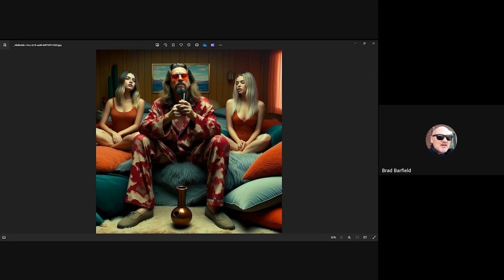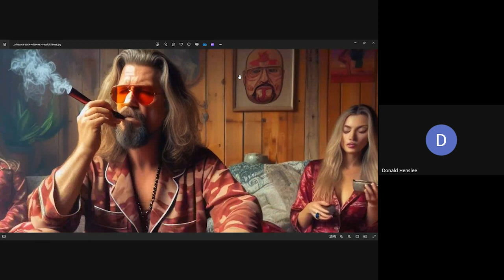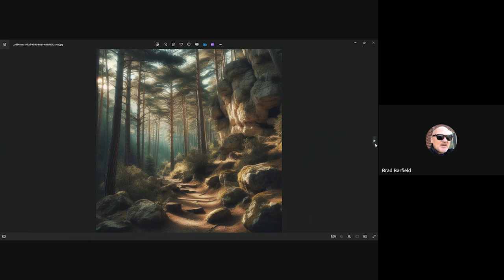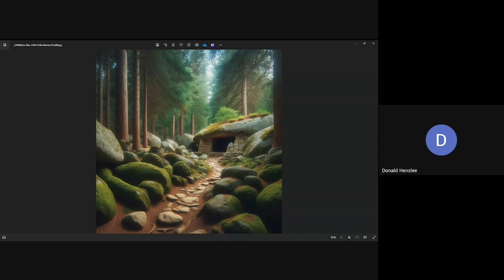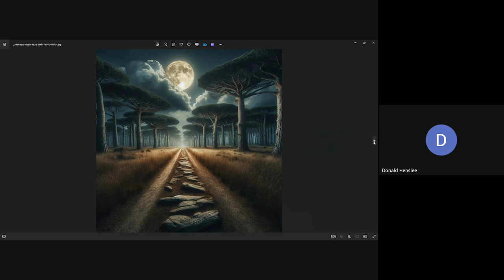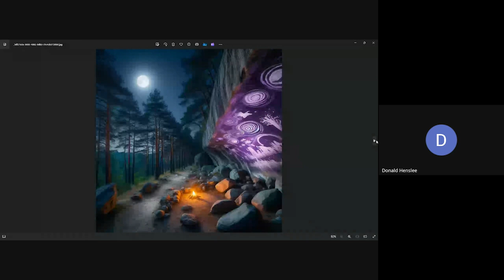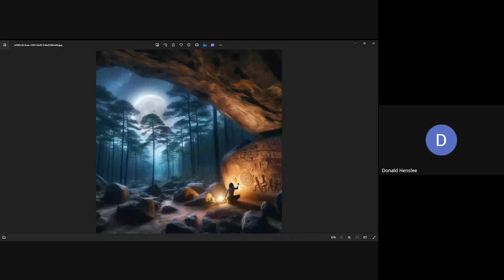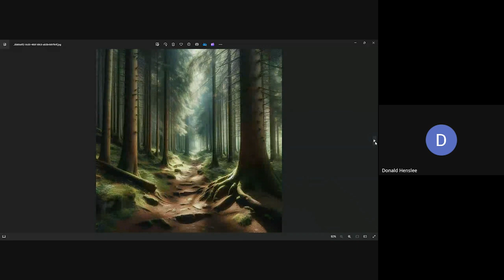Brad & Donald Discuss The Big Five Questions Posed By Alan Watts, Countering The Camus Argument PT 1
4:29 - Starts the conversation
7:15 - It gets real deep

This actually is a pretty deep conversation. We've recorded three (basically) one hour shows, and are still just with the first big question! Or did we do deeper than we think? You decide!